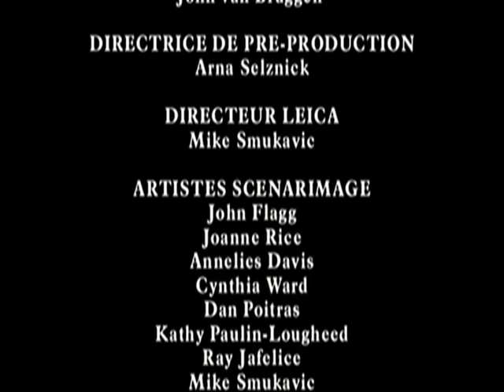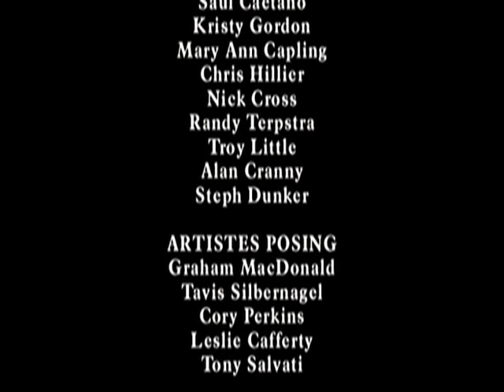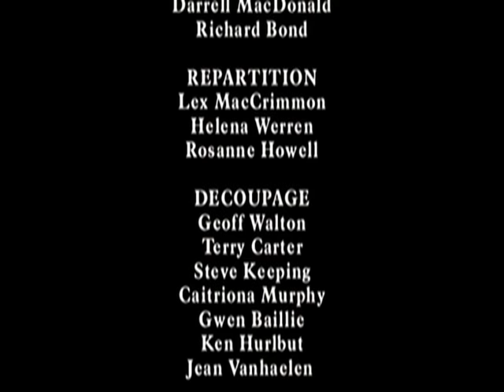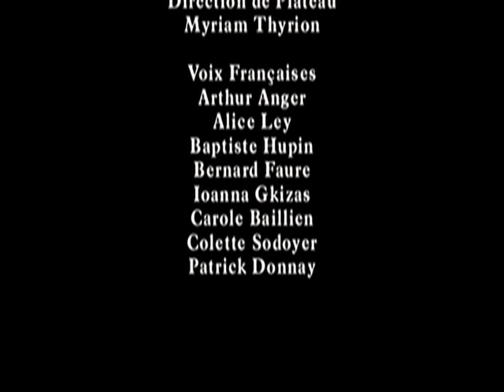Noël Magique De Benjamin: Film de Noël! | Joyeuse fêtes! | Émission de télé pour les enfants!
Benjamin et Harriet vont passer cette année la fête de Noël à la Ferme du Bout du Monde, chez leurs grands-parents, là où leur Maman a grandi.

Au cours du voyage, Benjamin réalise qu’il a oublié d’emmener Sam et cela à cause d’Harriet. Furieux, Benjamin se conduit comme un grand frère sévère envers Harriet.

Le jour du réveillon de Noël, une terrible tempête de neige s’abat sur la Ferme du Bout du Monde et ses environs, et les lignes téléphoniques sont coupées.  Les parents de Benjamin et Harriet vont voir les voisins afin de s’assurer que tout va bien. Pendant ce temps, le grand-père fait une chute et la grand-mère, inquiète, veut appeler le docteur, mais n’y parvient pas à cause du mauvais temps. Benjamin décide d’aller chercher le docteur Ourse. Harriet l’accompagne.

C’est alors que commence l’aventure magique de Benjamin et Harriet…

Avec l’aide d’Harriet, ils arrivent dans la famille de Martin et ramènent le docteur Ourse auprès de leur grand-père.

Leur fête de Noël est « magique » et Benjamin comprend qu’avoir une petite sœur n’est pas si mal que ça !